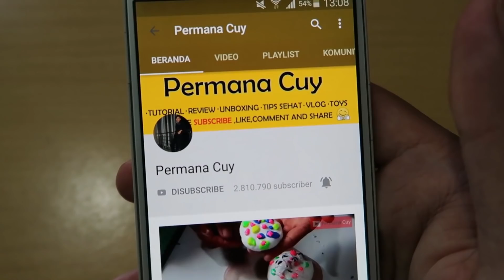Makan Buah Alpukat Selama Seminggu Lihat Apa Yang Terjadi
Have FUN !!!